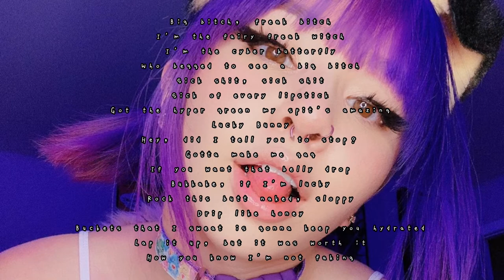Disgusting- Lil Mariko// lyrics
picture: puppiloli
hihi again

for everyone watching this, read this rn. thank you for even clicking on this vid it means so much.

now, i completely hear you guys, especially with the criticism. For context, I made a lyric video for Lil Mariko’s song, disgusting. The lyric video I made is absolutely terrible, the words for Zheani’s verse, you even can’t see the fucking words barely. They’re wayyy too small and I put the whole verse together instead of taking the time to time the lyrics for her verse, I made the video lazily at really late, and definitely should’ve put the lyrics so you could actually fucking read them. Tbh, I only made these lyric videos for me, and never expected to blow up (or at least in my definition) because these songs didn’t have any lyric videos yet and wanted to learn them, which is why they’re edited so bad. But ultimately there’s no damn excuse, should’ve done way fucking better. I just might unlist every video cause they’re really cringey, and you guys deserve better videos fr. I know how badly they’re edited, I make them on an iPhone and need to learn to do way better. If I create more videos I’ll have you guys be able to see every lyric clearly and not censor it. I’m very disappointed in myself and will do way better if I decide to come back.